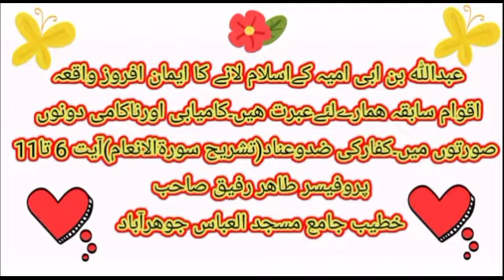عبداللہ بن ابی امیہ کےاسلام لانے کاایمان افروز واقعہ(سورةالانعام)آیت 6 تا11پروفیسرطاھر رفیق صاحب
ھمارا چینل سبسکرائب کریں اور قرآن و سنت کی اشاعت میں ھمارے معاون بنیں اللہ تعالی ھمیں دونوں جہانوں کی کامیابیوں سے نوازے آمین یا رب العلمین۔